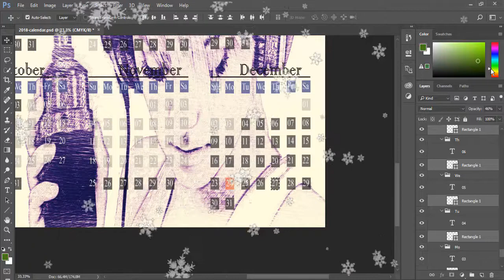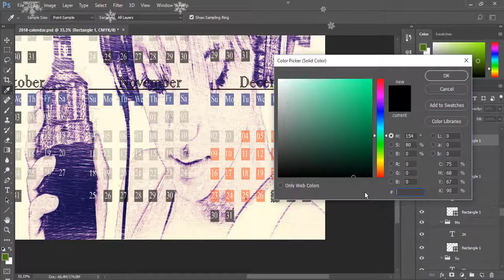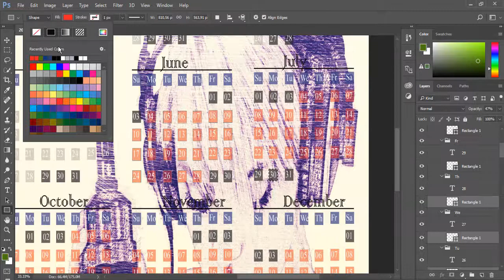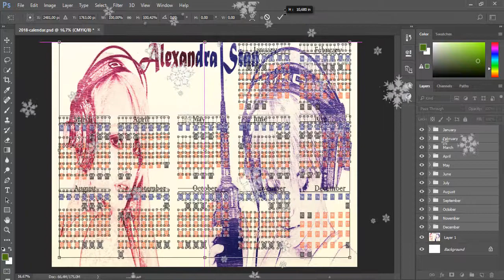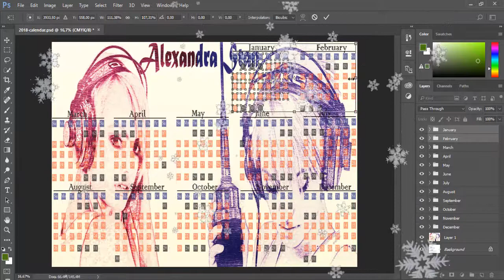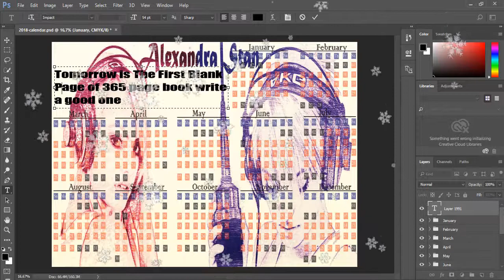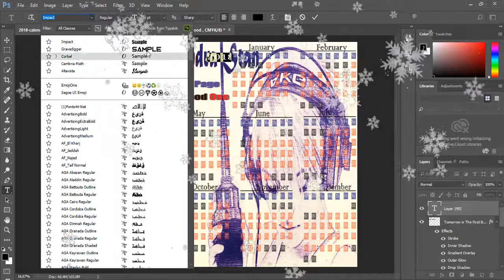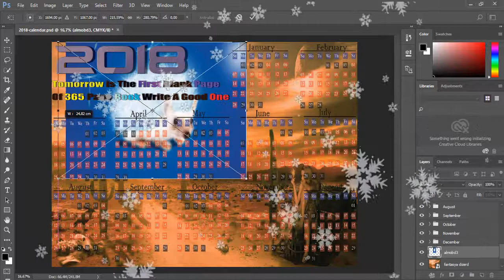how to make calendar 2018 in Photoshop part 3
We continue how to make calendar 2018 in Photoshop and any one don't watch Parts I and II you can watch in that Click on the link below and don't forget share and if you don't sub yet do it now and Leave comment behind you